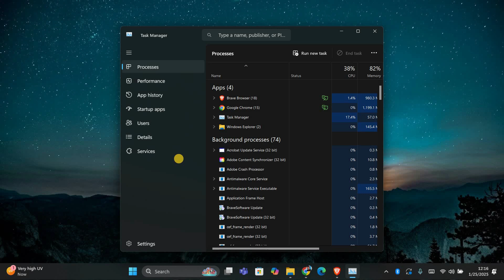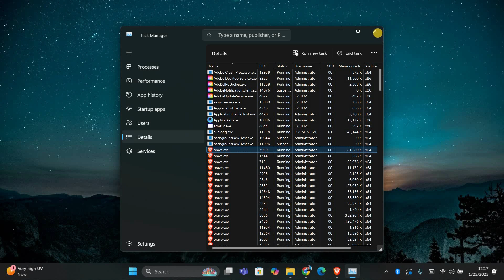How To Set Processor Affinity for an application in Windows 11 - Quick Help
If you want an app to use specific CPU cores, this video shows you how to set processor affinity for an application in Windows 11. You’ll learn the exact steps to assign CPU cores for better performance and stability.

This issue often comes up for gamers, developers, and power users who want to optimize resource usage. It mainly affects Windows 11 users on desktops and laptops running demanding applications.

✦ how to set processor affinity Windows 11 PC
✦ assign CPU cores to program Windows 11 laptop
✦ how to change processor affinity in Task Manager Windows 11 computer
✦ optimize app performance with CPU affinity Windows 11 desktop
✦ set specific cores for application Windows 11 PC
✦ how to manage CPU usage by setting affinity Windows 11 laptop
✦ configure processor affinity settings Windows 11 computer

Applies to: Windows 11 on desktop and laptop computers.